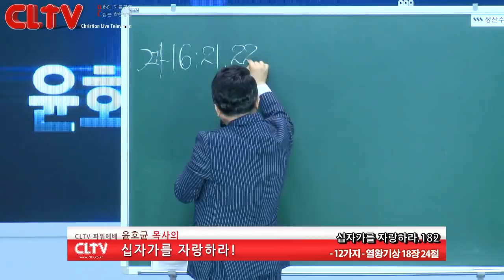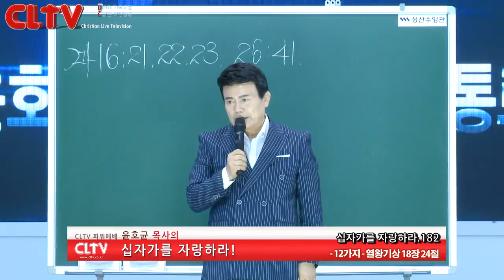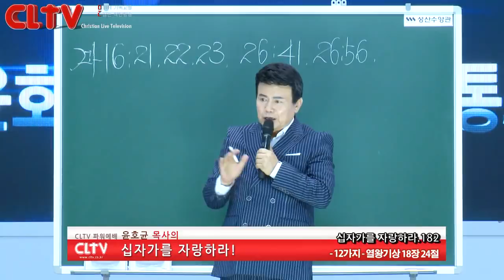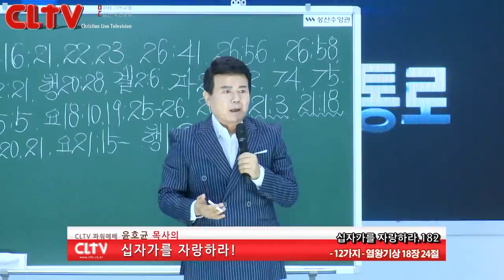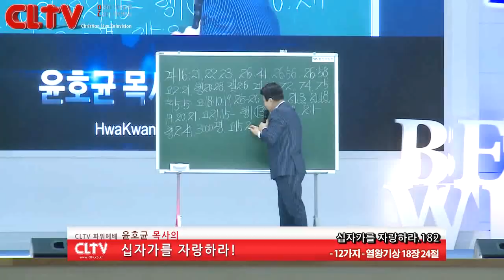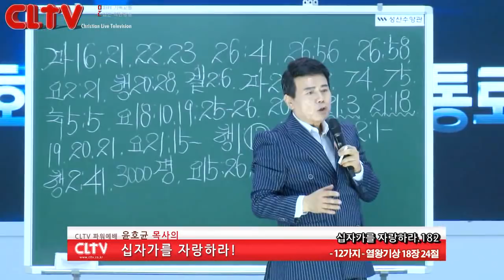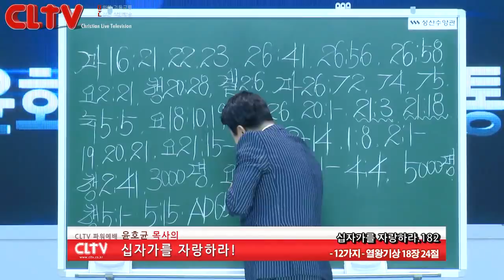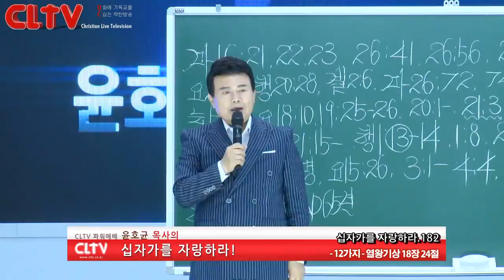CLTV파워예배_십자가를 자랑하라(182회)_'12가지' 화광교회(윤호균 목사)